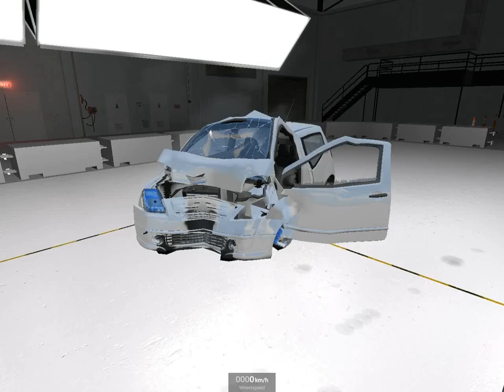BeamNG Drive IIHS Crash Hall Cars Testing + Truck vs Tank #5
A będzie więcej takich filmików!